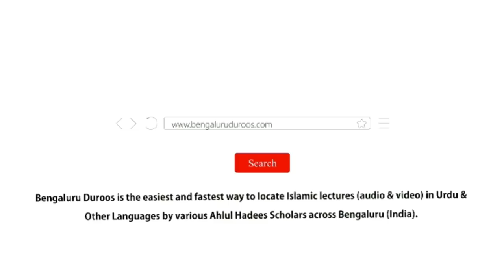Bachche Kyun Bigadte Hain? (Part 31) by Shaykh Mohammed Azharuddin Madani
Topic: Bachche Kyun Bigadte Hain? (Part 31) | Jhooti Gawaahi

٠٠٠٠٠٠٠٠٠٠٠٠٠٠٠٠٠٠٠٠٠٠٠٠٠٠٠٠٠٠٠٠٠٠٠٠٠٠٠٠